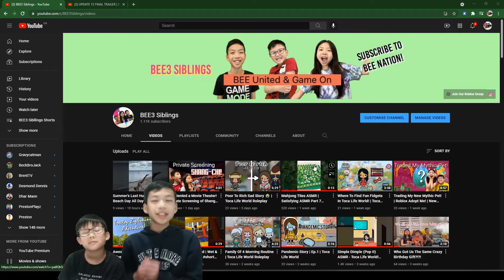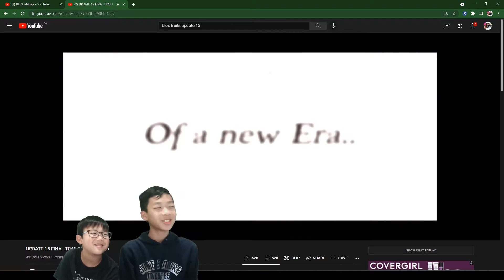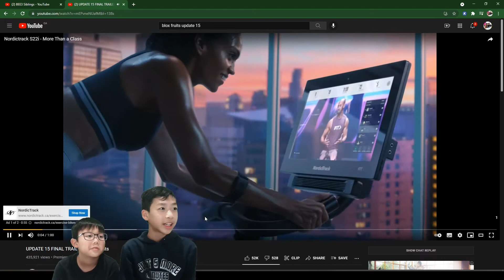Update 15 Final Trailer Reaction! | Third Sea Release Date Friday! | Blox Fruits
Hey guys, today we are finally watching the latest blox fruits trailer on update 15! It is the third sea (sea 3) for Blox Fruits. So exciting this Friday at 10PM!

Or not that’s ok too...but you’ll be missing out on Roblox gift card and other giveaways! You can win and be getting Robux for the first time like in this latest 2021 Roblox Gift Card Giveaway - 2021 Roblox Gift Card Giveaways! 3 Chances To Redeem Free Robux! You can get a chance to getting Robux for the first time!